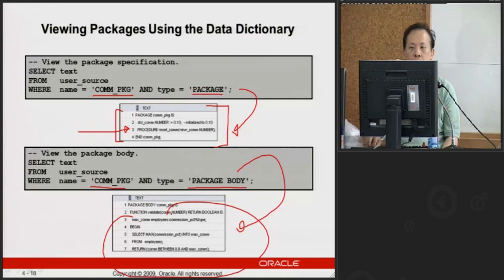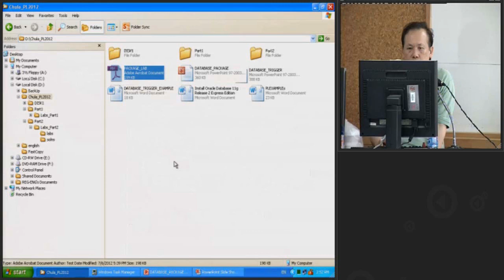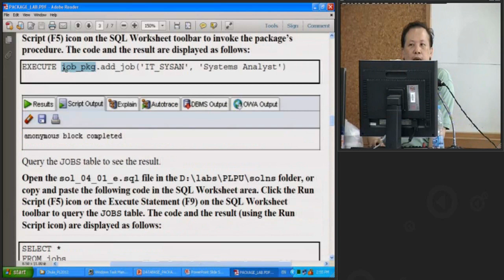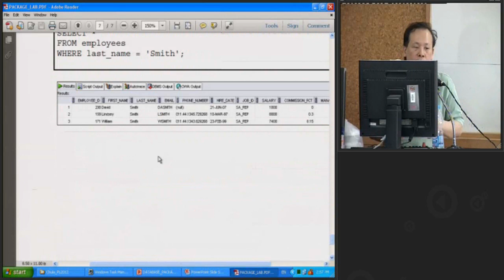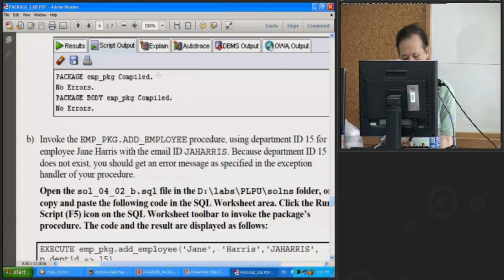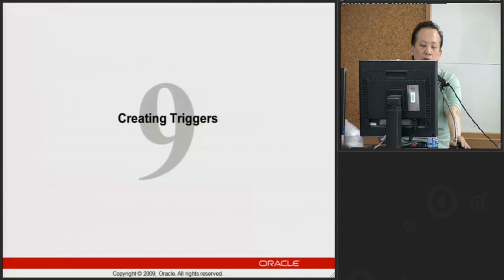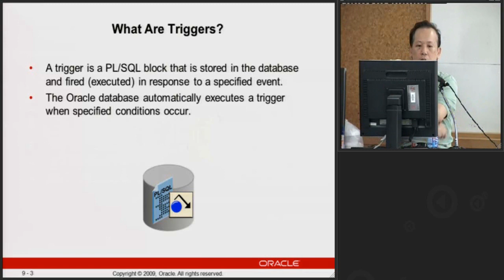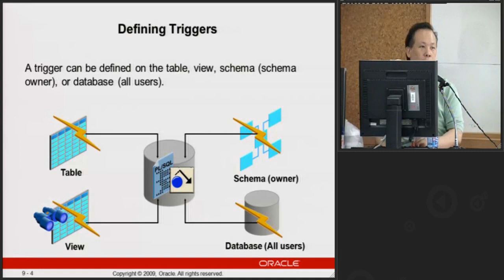Oracle 7-7-55 (8/10)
อบรมเรื่อง Oracle Database 11g Fundamental
ระบบฐานข้อมูล Oracle 11g ขั้นพื้นฐาน
วิทยากร นายศุภชัย จิวะรังสินี